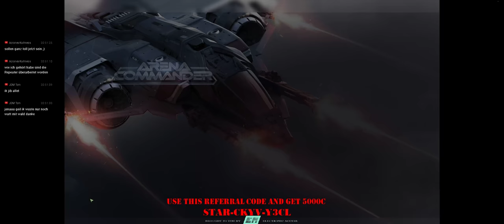Racing Sunday / Let's Play Star Citizen /Patch 2.6.3 / ultra wide / GTX 1080 TI / #007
Have fun with the stream and ask if you need something to know
Habt spass beim Stream und fragt wenn Ihr was wissen wollt

Use this Code for 5k ingame cash: STAR-CKYV-Y3CL